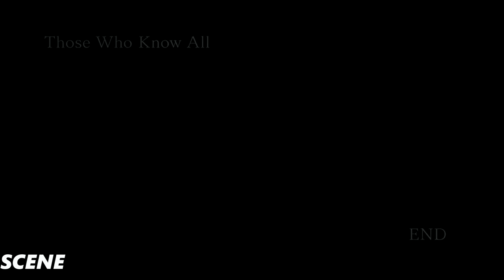Naruto Shippuden Ultimate Ninja Storm 4 Walkthrough Part 5- The Battle - (1080p) 60FPS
Gameplay

Naruto Shippuden Ultimate Ninja Storm 4 features gameplay akin to that of previous games in the series, in which players battle each other in 3D arenas. A returning feature which was omissed since the original Ultimate Ninja Storm is the ability to Wall Run. Players will be able to dynamically take to battle to the sides of the arenas, and battle on the walls of each stage. A major change to the feature is the ability to have one character be on the wall, while the other stays on the field. Originally the second player was automatically moved to the wall, to keep the battle flowing and the system in check. The option to select one of three different fighting types has been removed, which was introduced in Naruto Shippuden: Ultimate Ninja Storm Revolution, restoring the previous system of Ultimate Jutsu and Awakenings seen in the rest of the series. Another new feature is the ability to swap characters during battle, similar to games like Marvel vs. Capcom 3. Awakenings and ultimate jutsus from previous games also return, and can now be shared between the switchable characters, meaning players can build up their meter with one character, switch to the other and use said abilities with the other character. However, the characters will now all share the same life bar. Also new to the franchise is the ability to break weapons and armor, both in free battle and boss battles. To support this, they have added the ability to create elemental damage; For example, fire can burn away clothing. Players can, however, extinguish the fire by moving around quickly throughout the area or by getting hit with water attacks.

Developer: CyberConnnect2
Release: February 5, 2016
Genre: Fighting, Action
Platforms: PlayStation 4, XBOX ONE, Windows PC
Publisher: Bandai Namco